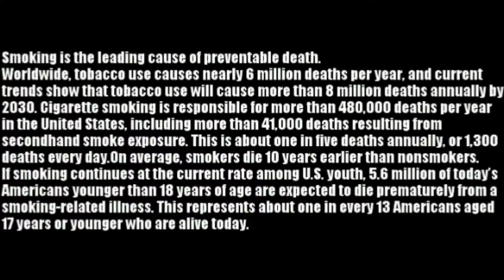Willpower Day 10/30 Documentary of Quitting Cigarettes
Willpower Day 10
Willpower is a 30 day Documentary of quitting cigarettes. Over the period of 30 days I will be recording Vlogs and keeping my progress updated. Wish me luck if you want to quit with me let me know and or share this with someone else who is trying to quit.